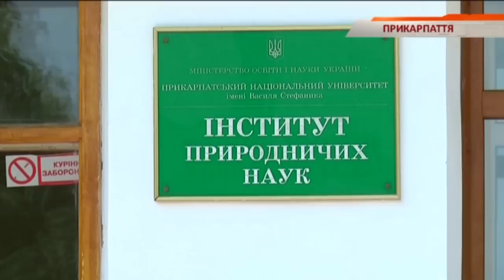Жизнь без бытовой химии: как отказаться от моющих - Чрезвычайные новости. ИТОГИ, 13.06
Есть ли жизнь без бытовой химии? Героиня следующего сюжета убеждена, что да, и доказывает это на собственном опыте. Почти десять лет назад, сразу после рождения ребенка, женщина сказала твердое нет разнообразным моющим средствам и стиральным порошкам - чтобы не навредить малышу. Сейчас ребенок уже взрослый, а мать до сих пор использует в быту только натуральное. Что именно - знает, имея специальность химика. Посмотрите - обязательно пригодится.